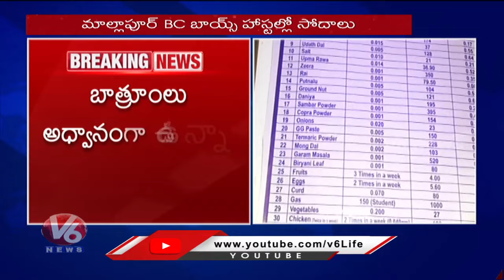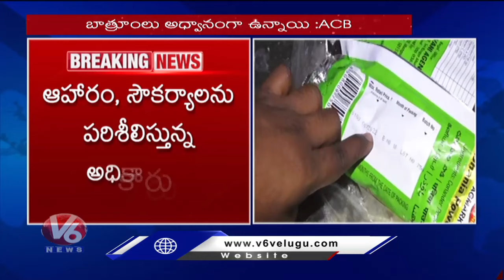ACB Raids On Telangana Govt Hostels | V6 News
పంచుతరా..